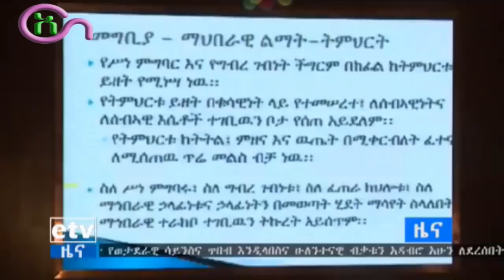እማሆን እብያችን ቤታቸው ካስተናገዱ በኋላ የተሰማቸውን ተናገሩ